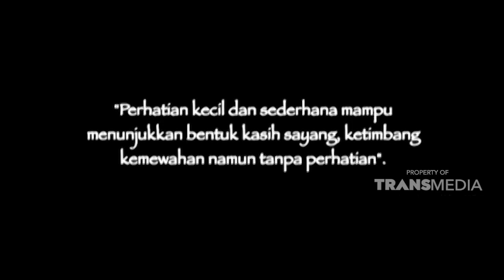Terkadang yang menurut kita buruk, belum tentu untuk orang lain | NILAI KEHIDUPAN